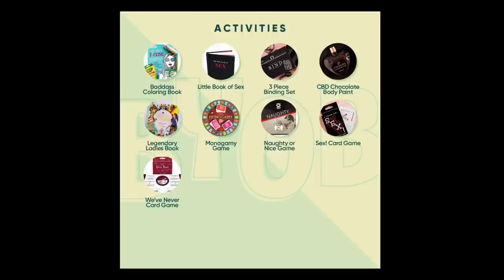Dirty BTS Secrets with Quinton James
Quinton James has seen it all on set! He walks us through a typical day on set and shares some wild tales of broken noses, cum faces, and an explosive moment that sent one shoot way off schedule. Plus, he and Holly chat about why some porn stars prefer anal—and how one star took a surprise anal scene like a champ!